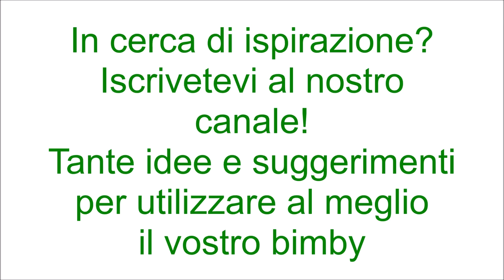Pan dei morti per bimby TM6 TM5 TM31 TM21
Dosi per 10 pani

Ingredienti:
170 g di farina di tipo "00"
150 g di savoiardi
50 g di mandorle pelate
50 g di biscotti secchi
50 g di amaretti
160 g di zucchero
20 g di cacao amaro
un pizzico di sale
3 albumi
60 g di uvetta ammollare in acqua calda e strizzata
50 g di vin santo
60 g di fichi secchi
60 g di fichi secchi
7 g di lievito per dolci
un pizzico di cannella in polvere
un pizzico di noce moscata
zucchero a velo per decorare q.b.